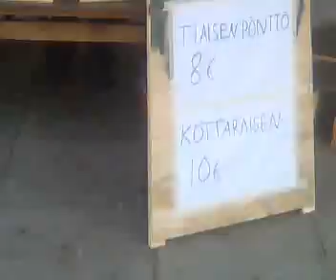mynämäki state of muntaros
ristiretki mynämäelle vihdoin suoritettu pikasesti ennen pilkkireissua saaristoon :D saatiin muute hyvin ahvenaa.. mynäraati stand up!